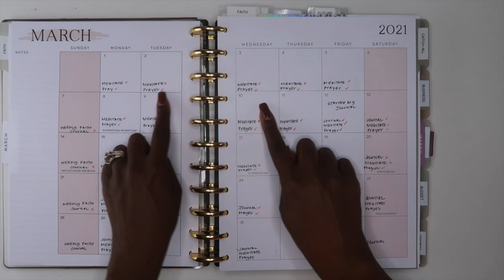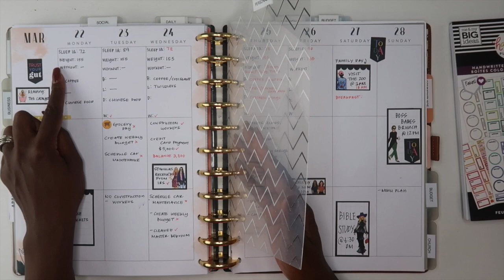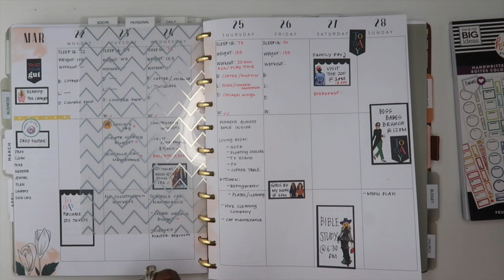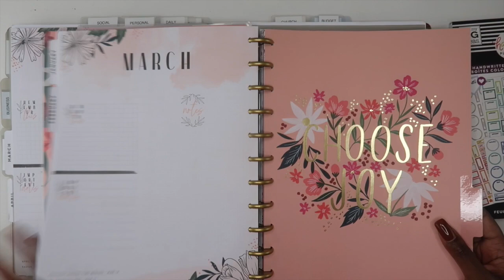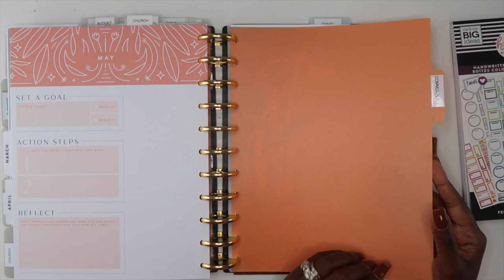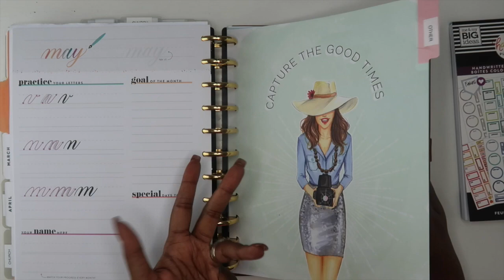My Monthly Planner Setup | What's Working and What's Not Working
Hey Guys! It's April 2021 and I wanted to share my monthly planner setup along with what's working currently in my planner and what am I changing for the month of April. For the next few days I will be sharing some in depth setup videos into my various planners, but today's video is just an overview of my entire setup. Have you planned for the month of April? Did you have to make many changes to your planner?

Chapters:
0:00 - Introduction
0:29 - Faith Planner
2:39 - Catch-all Planner
5:48 - Future Dated Section
6:45 - Business Planner
7:30 - Personal Planner
10:51 - Budget Planner
11:39 - Commonplace Planner
13:30 - Other Section

Other Downloads:
The Budget Planner (digital download)

Amazon Favorites:
Budget Planner (Tul Notebook Cover)

Referrals:
Link to Qapital: If you sign up using my code, you get $5

ABOUT ME

I’m Alaina.

 I’m an author, speaker, financial educator, Etsy shop owner and YouTuber. I love to share videos on organizing your money, mind, and life.

What else?! I am a wife and mother of 2 girls. I love reading and planning! I hope my videos help you on your financial journey.